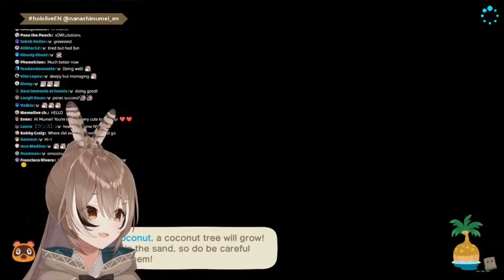Mumei at Anime NYC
I know why I became a Mumei clipper

Sub to Mumei's Channel!

Mumei's twitter!

Outro:
song: Iam6teen - love comes, love goes